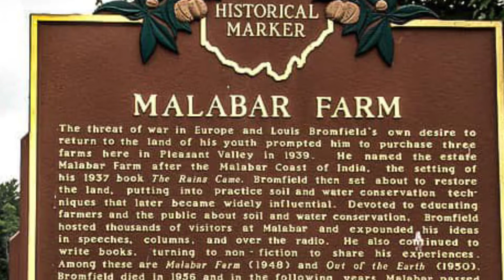Malabar Farm - Short Paranormal Story